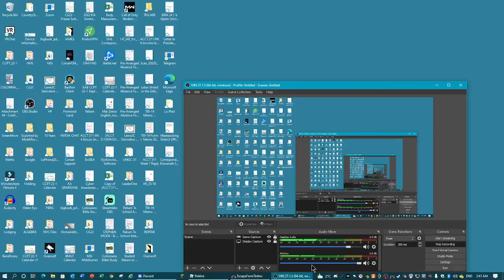Why are the scav vests different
The scav vest's slot are switched around